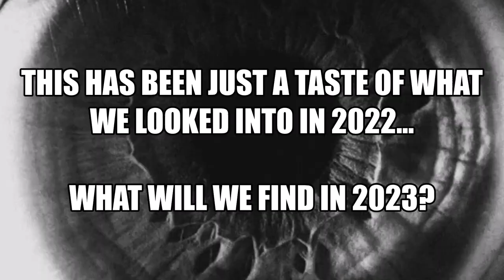2022 a Year in the Rearview Rubbernecker Version